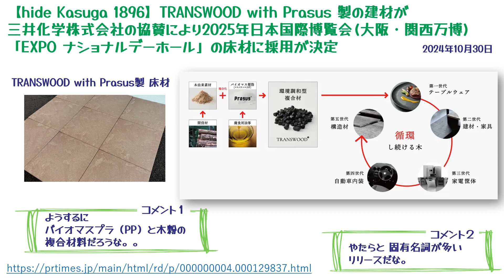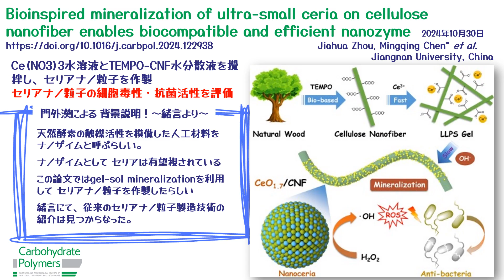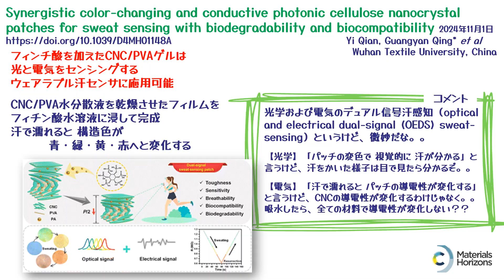vol.31 週刊CNF！2024年11月3日号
紹介したニュースURL